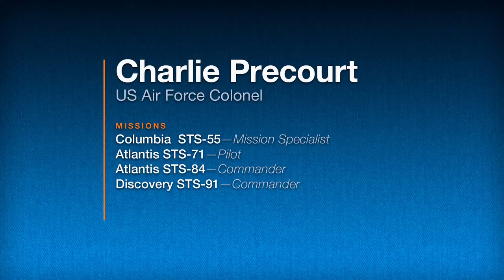Astronaut Interviews: Charlie Precourt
This is one in a series of exclusive astronaut interviews filmed inside space shuttle Endeavour at the California Science Center. In this interview, conducted in 2016, astronaut Charlie Precourt talks about many engaging topics including flying the Gulfstream G-II aircraft for training, seeing 16 sunrises and sunsets every day while in orbit, and celebrating a birthday in space! He also gives interesting perspectives on working with cosmonauts on trips to Mir and the importance of science learning.

Astronaut interviews were made possible by a generous grant from The Ahmanson Foundation.

For more science videos, blog posts, and virtual tours,